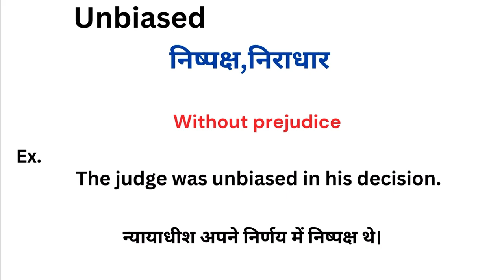Unbiased meaning in hindi | Unbiased ka matlab kya hota hai | Word meaning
Unbiased meaning in hindi
Unbiased ka matlab kya hota hai
english to hindi
word meaning
what is unbiased
Unbiased हिंदी अर्थ